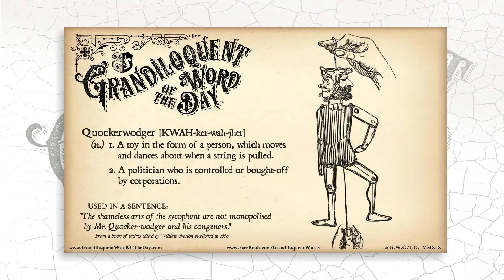Quockerwodger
Quockerwodger / Quocker-wodger
(KWAH-ker-wah-jher)
Noun:
-A toy in the form of a person, which moves and dances about when a string is pulled.
-A politician who is controlled or bought-off by corporations.

Origin unknown - mid 19th century.

Used in a sentence:
“The shameless arts of the sycophant are not monopolised by Mr. Quocker-wodger and his congeners.”
     From a book of satires edited by William Nation published in 1880